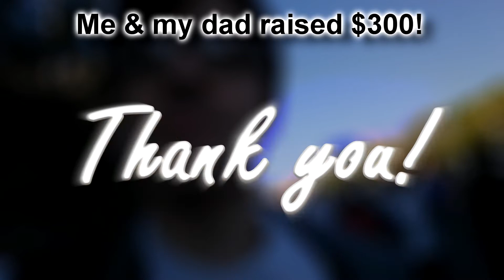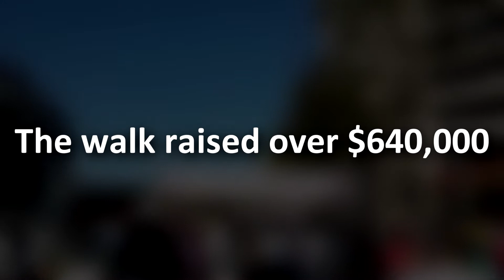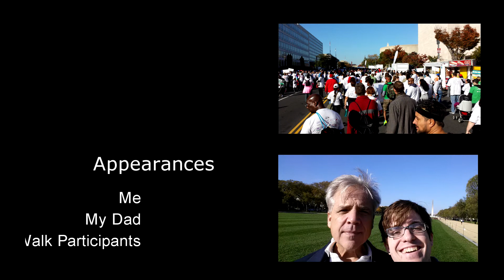Walk To End HIV vlog 2014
The deadline to donate was December 31st for the 2014 walk.

"Awakening" by Silent Partner
"First to Last" by Gunnar Olsen

Thank you to Mike P. for letting me use his Finest Shots template.

Thank you to Whitman-Walker for letting me use their photos as well as Scott Henrishsen

Click here for info on how donations cards work in YouTube videos